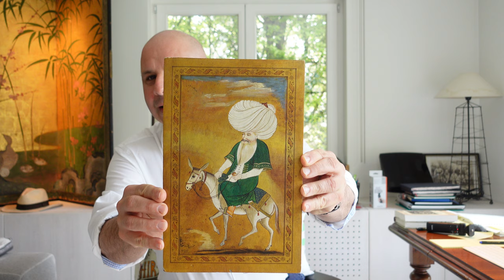What Can we Learn From Nasrudin?